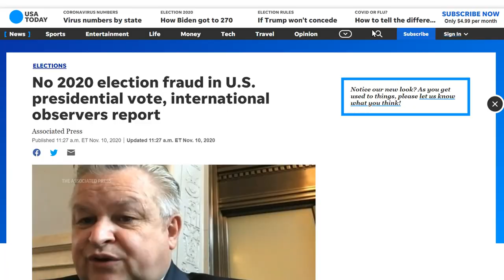Người Mỹ gốc Việt xuống đường vì tổng thống Trump